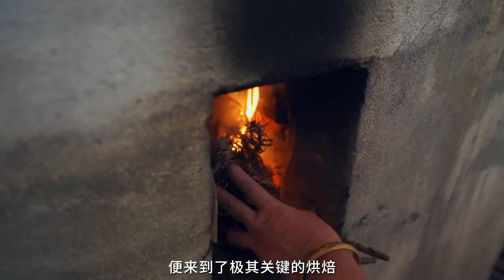這一期傳承人繼續走入武夷岩茶，感受岩茶背後獨特非遺技藝